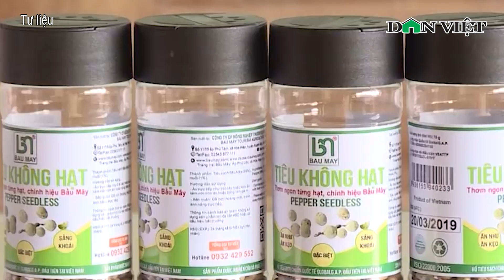Toàn cảnh xuất khẩu nông sản việt mỹ nhập khẩu 14 tỷ USD, người mỹ chuộng hàng việt nam | DV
Báo điện tử Dân Việt | Đầu tháng 8/2023, với việc Cục Kiểm dịch thực vật Mỹ (APHIS) thông tin trái dừa sọ của Việt Nam có thể xuất sang Mỹ "ngay lập tức", đã có 8 loại trái cây Việt Nam được xuất khẩu sang Mỹ. Không những vậy, Mỹ còn đang là thị trường hàng đầu của cà phê, tiêu, điều, cá tra, đồ gỗ của Việt Nam.